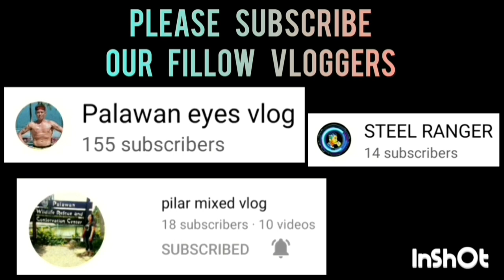CENTRO CAMI VS CENTRO DOS | APRIL 15,2023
CENTRO CAMI VS CENTRO DOS GAME HIGHLIGHTS | BATTLE FOR THIRD BANTAM DIVISION | SK SAN MANUEL BASKETBALL LEAGUE | APRIL 15,2023